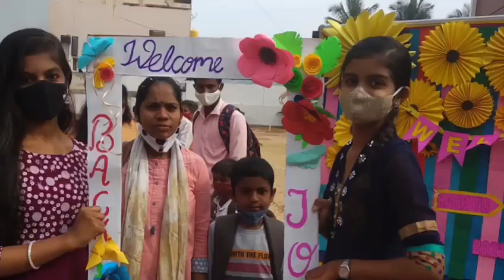New Carmel school Back to school program- Tender hearts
welcoming of tender hearts for offline classes